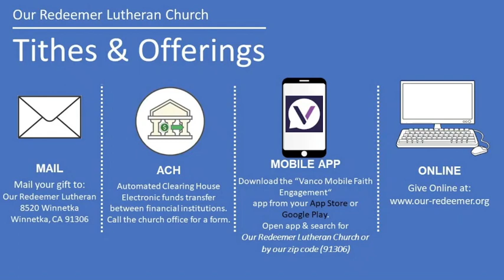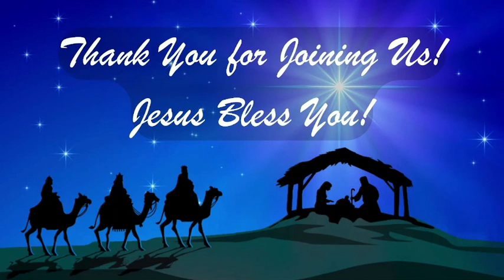ORLC Worship - January 28, 2024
Songs: "Majesty", "Stand and see", "Father welcomes", "The battle belongs to the Lord", "Majestic"
Epistle Lesson: Jude 17-25
Sermon: Listen & Learn from Jesus!
Sermon Text: Mark 1:21-28
Rev. Gregory J.P. Barth